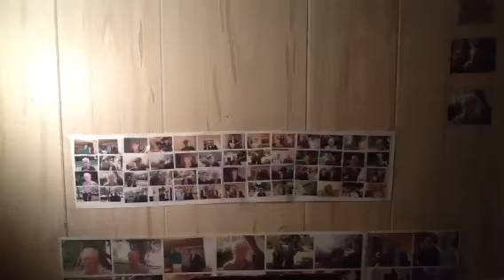Grandfather Pasquale Zaccagnino